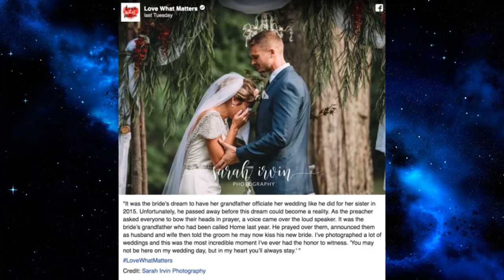There's a Special Reason This Wedding Photo Has Gone Viral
It's not unusual for guests to shed a few tears at a wedding.

On July 22, however, bride Brittany Adkins could not stop herself from bawling right before she exchanged vows with groom Jordon Yost.

But not for the reason you may think.
 Was Brittany overcome with emotion at marrying the love of her life?

Absolutely. We have no doubt that she was.

However, Brittany’s emotions at the time the above image was snapped stemmed from thoughts about her grandfather, a reverend named Ronald Adkins.

He died in April of 2016, ending Brittany’s dream of having her loved one officiate her ceremony.

Or so Brittany understandably thought.

Yost, though, along with his future brother-in-law and sister-in-law, worked to create a special surprise for Brittany on the day of their nuptials, which took place in Crab Orchard, West Virginia.

Shortly after the bride and groom both arrived at the altar, the preacher asked everyone to bow their heads in prayer ... and that’s when Ronald’s voice started playing over the loud speaker.

What? HOW?!?

The late relative prayed over the couple and pronounced them husband and wife, prior to telling the groom he could kiss the bride.

The recording was actually from Brittany’s sister’s wedding, which took place in 2015 and which was officiated at the time by Ronald. watch the latest hollywood gossip.Stay tuned for more hollywood news,celeb gossip and complete entertainment news.